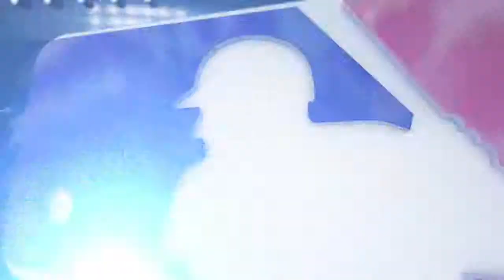10/3/15 Condensed Game: COL@SF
10/3/15 Condensed Game: COL@SF